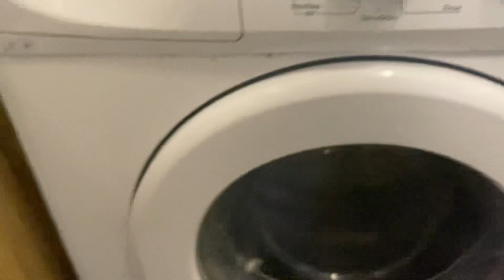Beko WM6111W - Quick Look (Scrap)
Pumps apparently blocked but it's really not worth fixing...